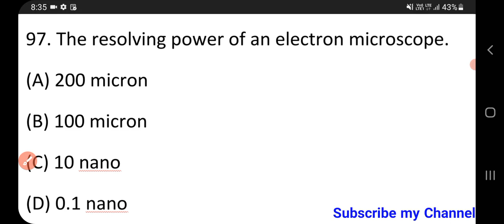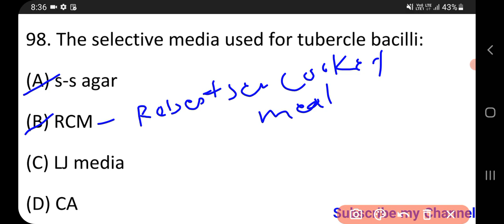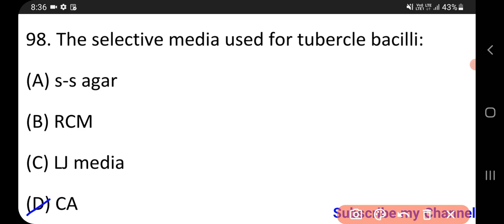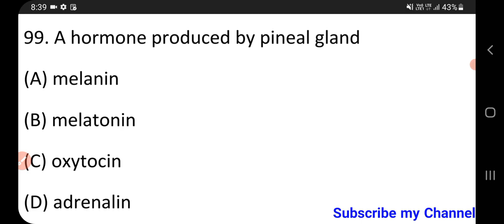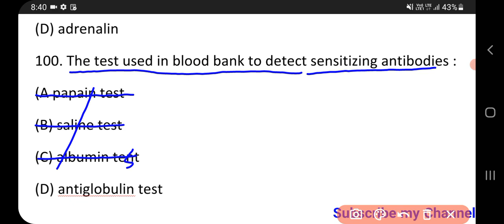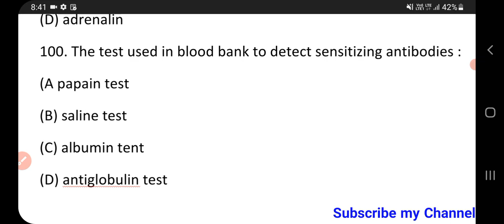Lab technician mcqs for govt job 96-100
Is video me hamne aapko mcqs lab technologist ke liye diya hai.
Qualification-
1:BMLT in peoples paramedical college bhopal.
2:Histopathology,Anatomy,cytopathology,HEMATOLOGY,
3: Current job as a lab technician in hospital pathology and TB diagnosis department.

Pathology books in hindi-

1.FOR OCHIE BOOK bmlt,dmlt all subjects-
2 FOR GODKAR books bmlt,dmlt all subjects-
3 FOR N MURUGESH ANATOMY
4 FOR BIOCHEMISTRY
5 FOR MICROBIOLOGY
6 FOR HINDI MLT BOOK
7 PHYSIOLOGY
8 PATHOLOGY AND HISTOPATHOLOGY
My gadgets-
1.my mic
2.my camera
3.my tripod
1.facebook page

My camera -
My mic,Boya m1 mic-
My Tripod-